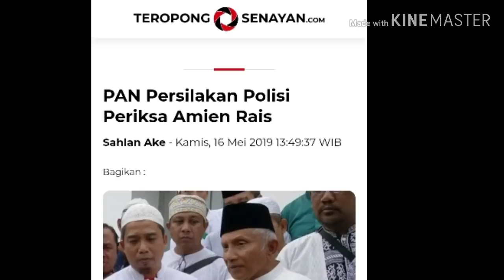AMIEN RAIS BAKAL DIPERIKS4 POLISI, INI TANGGAPAN WAKETUM PAN BARA HASIBUAN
Wakil Ketua Umum Partai Amanat Nasional (PAN) Bara Hasibuan menghormati proses hukum atas adanya laporan Ketua Dewan Kehormatan PAN Amien Rais dengan tuduhan makar. Ia yakin, aparat kepolisian akan bersikap profesional tidak pandang bulu.

"Kalau memang laporan ini ada dasarnya saya percaya bahwa kepolisian akan melakukan follow up sesuai dengan UU karena memang kita tau makar merupakan kejahatan yang serius ya," kata Bara di Kompleks Parlemen, Senayan, Jakarta, Kamis (16/5/2019).

Sebagai negara yang demokrasi, setiap warga negara berhak melaporkan jika ada sesuatu melanggar UU.

"Jadi kami meminta dan tentu kami juga percaya kepolisian bisa bersikap profesional dan melakukan juga pemeriksaan tanpa melanggar prinsip-prinsip demokrasi dan peraturan yang ada mengenai makar di Indonesia," kata Bara.

Sebelumnya calon legislatif Partai Demokrasi Indonesia Perjuangan (PDIP) Dewi Ambarita atau Dewi Tanjung melaporkan politisi senior PAN Amien Rais dan kawan-kawannya terkait ujaran people power ke Polda Metro Jaya.

"Hari ini saya bersama tim lawyermelaporkan Amien Rais dkk dalam hal ini ada HRS (Habib Rizieq Shihab) dan Bachtiar Nasir. Perkaranya sama dengan yang kami sangkakan pada Eggi Sudjana yakni kasus makar people power," kata Dewi di Mapolda Metro Jaya, Jakarta, Selasa (14/5/2019).

Pelaporan Amien Rais, kata Dewi, berkaitan dengan orasi politikus senior PAN itu di depan KPU pada 1 Maret 2019. Adapun, pelaporan pada Rizieq Shihab, ujar Dewi, adalah berdasarkan video yang beredar luas di grup Whatsapp di mana Imam Besar FPI tersebut menyerukan people power dan meminta Presiden Jokowi turun